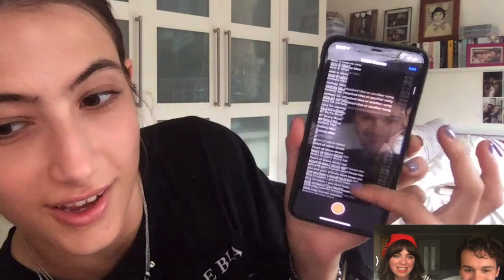THE SOUND OF THAT WITH GEORGE PELHAM & LINDSEY ISLA: POPSTAR & SINGER-SONGWRITER EDITH INTERVIEW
Singer-songwriter, George Pelham and Content creator Lindsey Isla interview singer-songwriter Edith, aka @edithoffficial. Discover Edith's first and worst song. The gang discuss being a young girl in the music industry, heartbreak and producing a song.

Thanks, Edith / @edithoffficial for being a 'The Sound of That' guest.